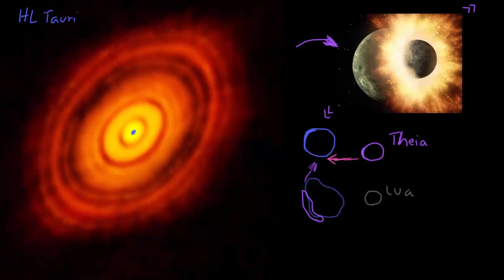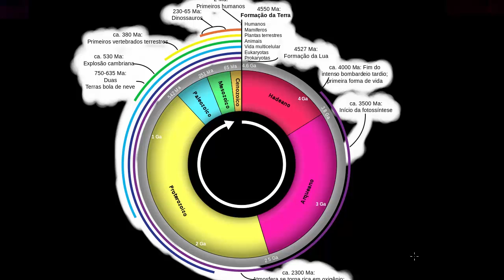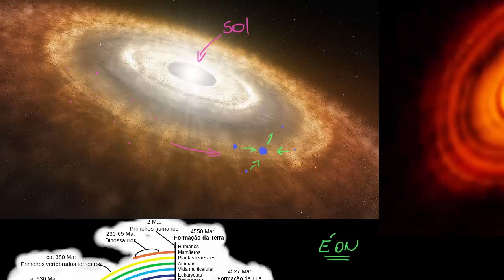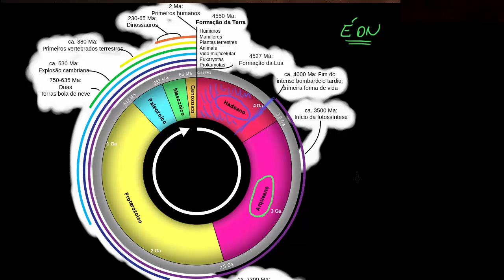Formação da Terra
A origem e formação da Terra não foi nada agradável. O Sistema Solar era um lugar perigoso no seu início. Neste vídeo analisaremos a origem da Terra e ainda veremos uma imagem real de uma nebulosa planetária!
Titulo em inglês: Earth formation